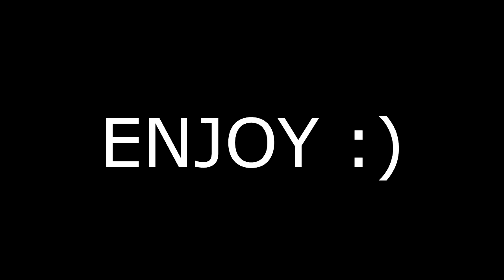SHAWN GREEN DEBUT!!!!! MLB THE SHOW 18 | Diamond Dynasty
SHAWN GREEN DEBUT! Do you guys like the new card? LET ME NO IN THE COMMENT SECTION!!! HANNNNN

PSN: envyup171